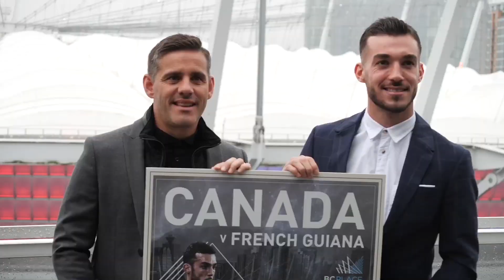Russell Teibert on the upcoming Canada MNT v French Guiana match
Canada Soccer's Men's National Team player Russell Teibert talks about the upcoming Concacaf Nation League qualifying match against French Guiana at BC Place on 24 March.